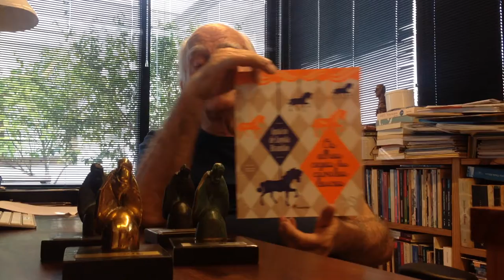Vencedores Prêmio Jabuti - Os Olhos Cegos dos Cavalos Loucos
Prêmio Jabuti Categoria Juvenil 2º Lugar – Título: Os Olhos Cegos dos Cavalos Loucos.
Autor: Ignácio de Loyola Brandão
Editora: Editora Moderna